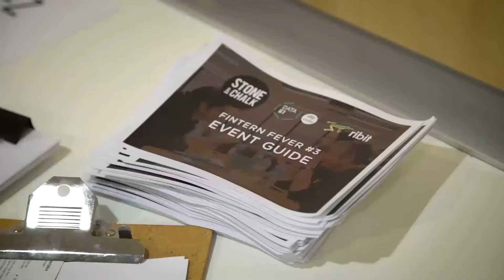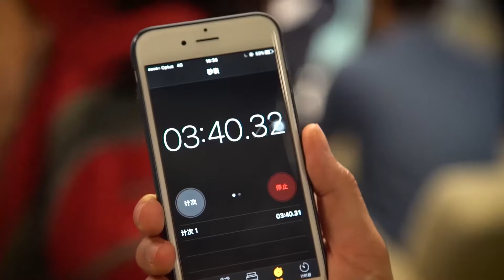Ribit Fintern Fever #3 @ Stone & Chalk